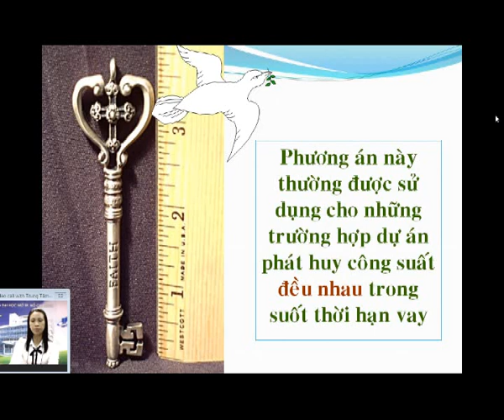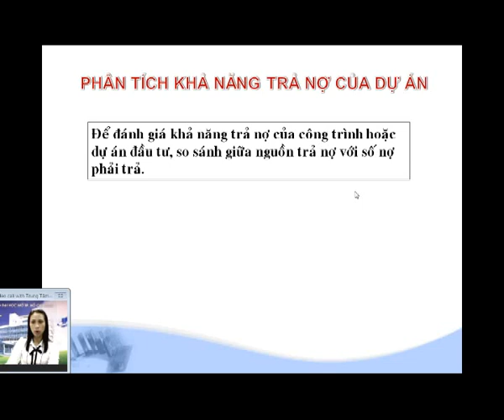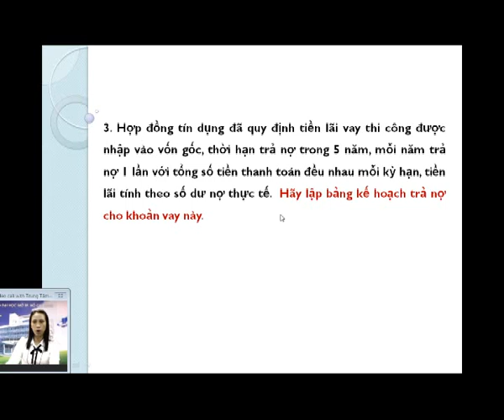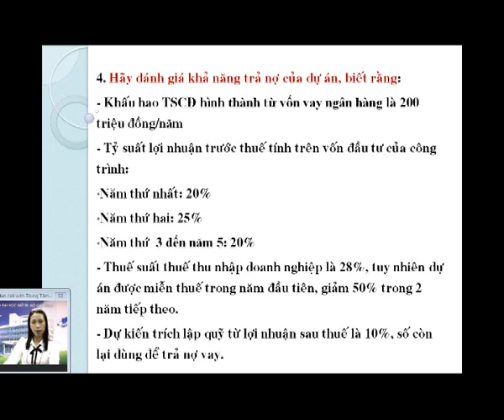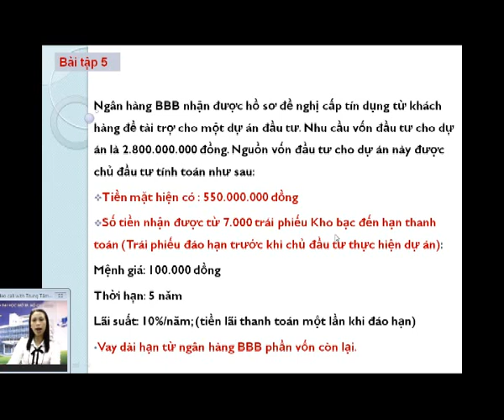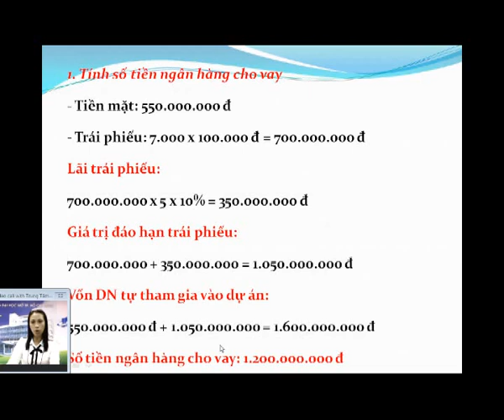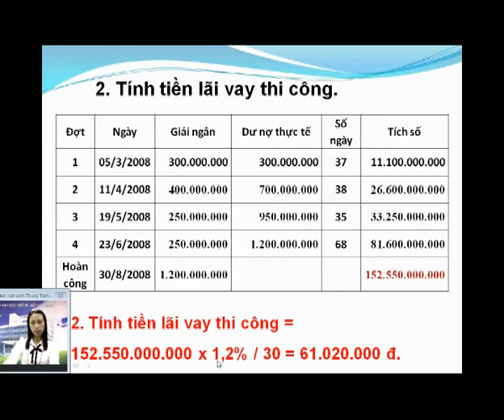05_Chuong4_ChoVayTrungDaiHan_3.avi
OTTN_NVNH